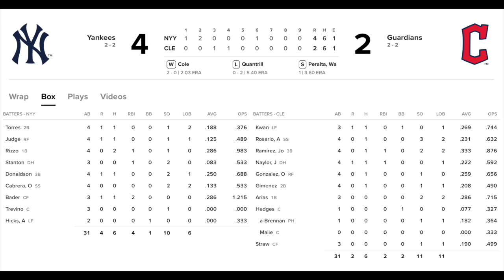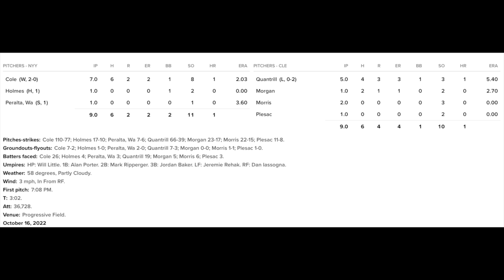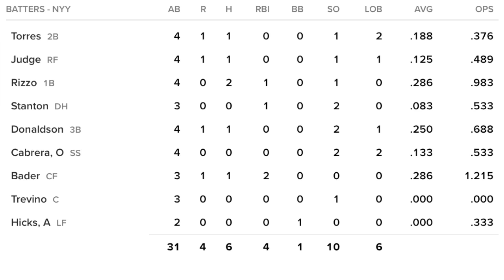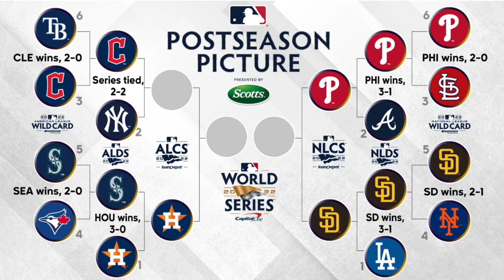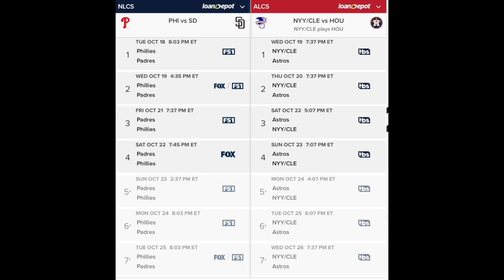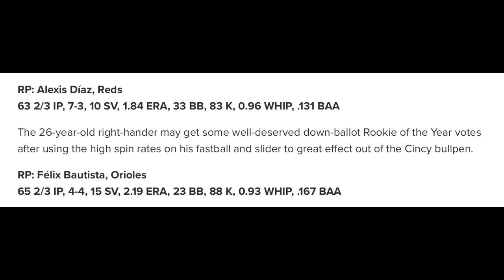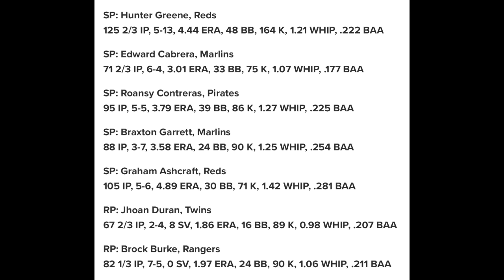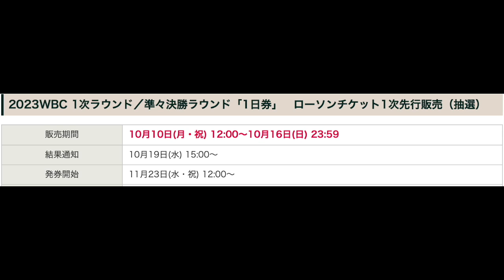ヤンキース崖っぷちから逆王手‼️ エースコールが熱投で勝利👏 明日ニューヨークで第5戦決着‼️ ダルビッシュ NLCS第1戦に先発予定✊ WBCチケットの二次先行日程おかしくないか⁉️😅